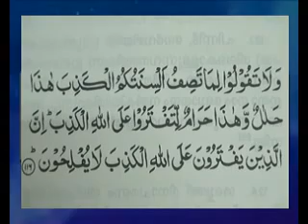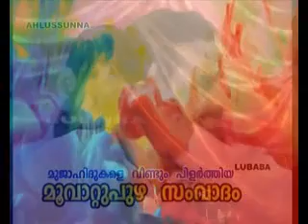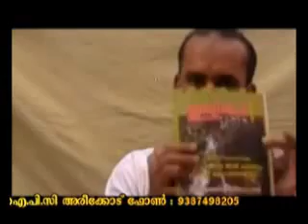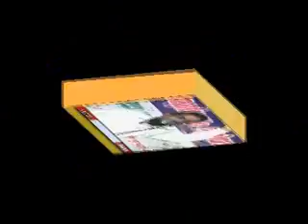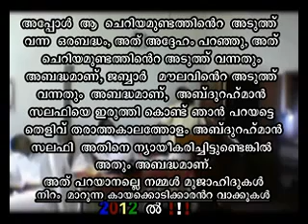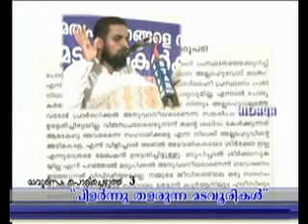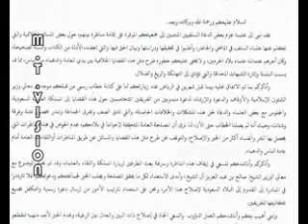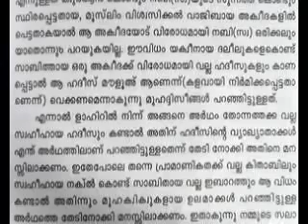Vijana Pradeshathe Viliyum Chila Thalpara Kakshikalude Kaliyum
വിജന പ്രദേശത്തെ വിളിയും ചില താല്‍പ്പര കക്ഷികളുടെ കളിയും
vijana pradesham   - MT VISION Documentary